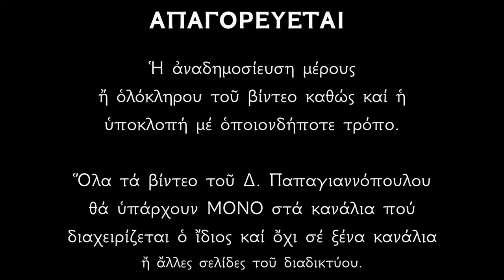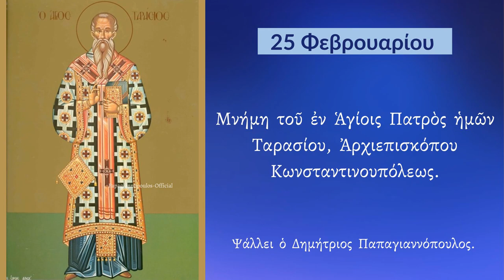25 ΦΕΒΡΟΥΑΡΙΟΥ - Απολυτίκιο Αγίου Ταρασίου | Παπαγιαννόπουλος